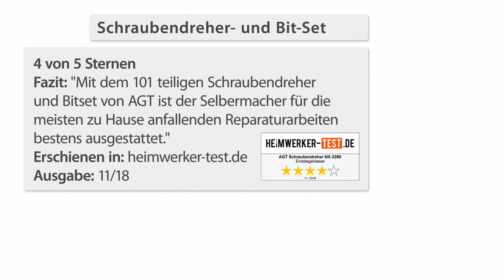Katie Steiner hat für jede Schraube das passende Werkzeug! Bei PEARL TV (Juli 2019) 4K UHD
AGT Schraubenzieher Set: 101-teiliges Schraubendreher- und Bit-Set mit Wandhalterung (Schraubenzieher Bit Set)

* Allround-Ausstattung für Heimwerker und Hobby-Bastler
* 31 Schraubendreher, 60 ansteckbare Bits und 6 Nüsse
* Alle Schraubendreher mit abrutschsicheren Gummigriffen
* Wandhalterung für griffbereite und perfekt sortierte Aufbewahrung

AGT Schraubenzieher Bit Set, Schraubendrehersatz

Jetzt sind Sie bei allen Schraub-Arbeiten immer perfekt ausgestattet

- Schraubendrehersatz

Immer sofort den Passenden zur Hand: Machen Sie Schluss mit langem Suchen nach dem passenden Schraubenzieher! Ob beim Heimwerken, Reparieren oder Hobbybasteln - jetzt haben Sie für praktisch alle Einsätze den passenden Schraubendreher zur Hand.

Egal welche Schraube, egal welche Größe: Mit 31 klassischen Schraubendrehern, einem Multifunktions-Dreher, 60 Bits und 6 Sechskant-Nüssen sind Sie für alle Fälle gerüstet. Dank der Wandhalterung bewahren Sie alle Teile perfekt sortiert auf und haben sie immer in Reichweite.

Bequem und kräfteschonend arbeiten: Mit ihren abrutschsicheren Gummigriffen liegen die Schraubendreher bequem in Ihrer Hand. So schrauben Sie ohne Aufwand mit maximaler Kraftübertragung.

* Allround-Ausstattung für Heimwerker und Hobbybastler
* Wandhalterung für perfekt sortierte Aufbewahrung
* 9 Schlitz-Schraubendreher (-): 2,5 x 50 mm - 8 x 150 mm
* 8 Kreuzschlitz-Schraubendreher (PH): 0 x 50 mm - 2 x 150 mm
* 4 Innen-Vierkant-Schraubendreher (S): 0 x 75 mm - 3 x 150 mm
* 10 Schraubendreher passend für Torx (T): 6 x 50 mm - 30 x 100 mm
* 1 Multifunktions-Schraubendreher für Bits
* 60 Bits: 10x Schlitz (3 - 8 mm), 10x Kreuzschlitz (PH0 - PH3), 10x passend für Pozidriv (PZ0 - PZ3), 10x passend für Torx (T6 - T40), 4x Innen-Vierkant (S0 - S3), 16x Innen-Sechskant (H2 - H9)
* 6 Sechskant-Nüsse: 6 - 11 mm
* 2 Winkelschrauber jeweils mit Schlitz und Kreuzschlitz
* Maße Wandhalterung: 26,7 x 16,2 x 14,2 cm, Gesamt-Gewicht: 2,58 kg - Außerdem relevant oder passend zu: Uhrmacherwerkzeug Sets, Werkzeugkoffer, Werkzeugkasten, Feinmechaniker, Steckschlüssel, Kfz Elektronik, Uhrenwerkzeug, Reparaturset, Feinmechanik, Schrauben